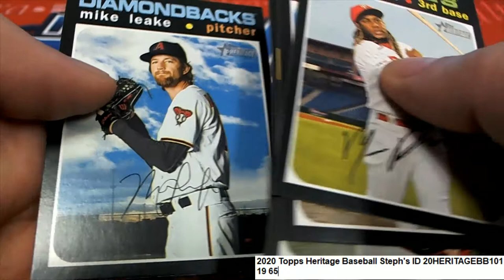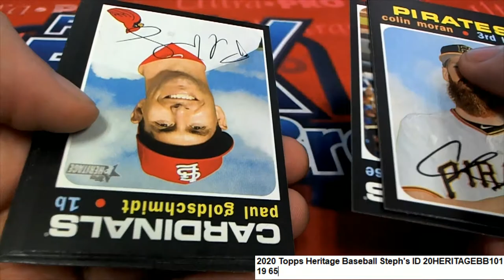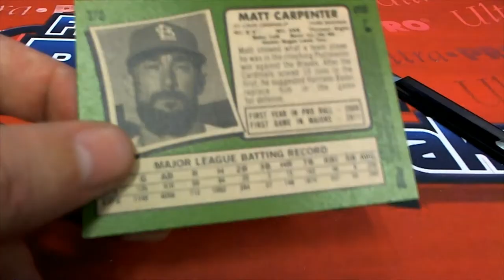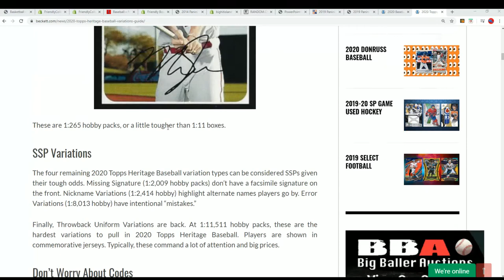2020 Topps Heritage Baseball Steph's Rips ID 20HERITAGEBB101